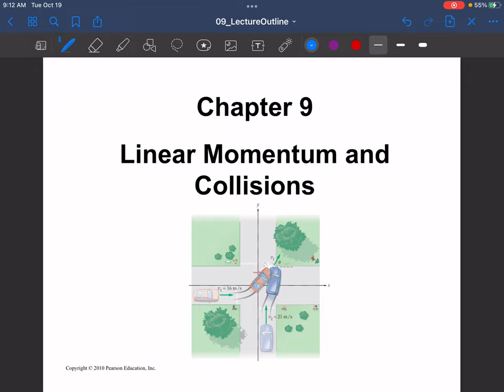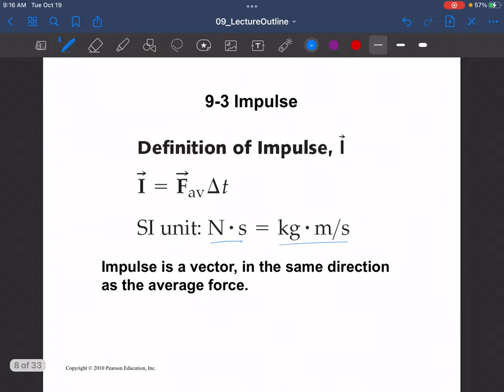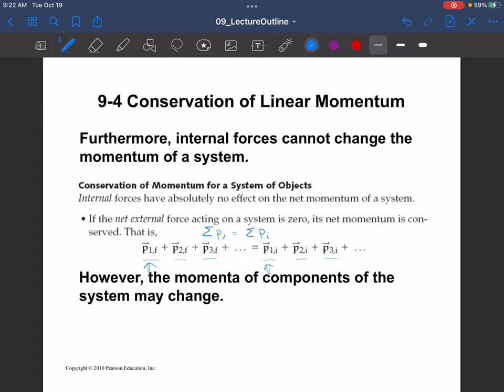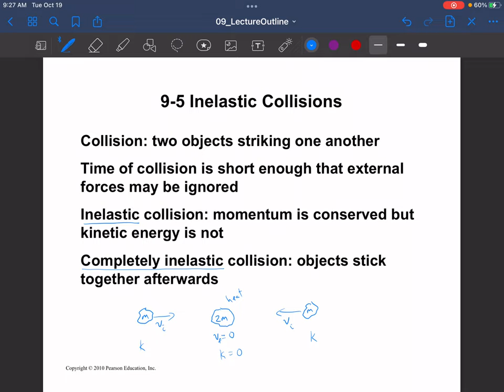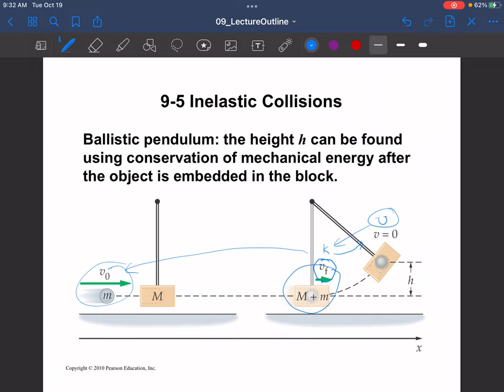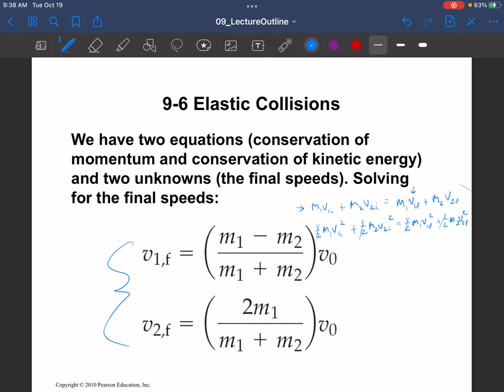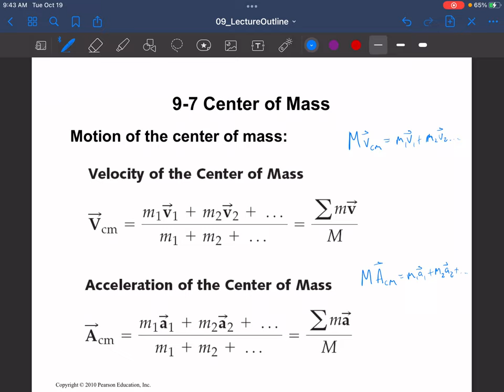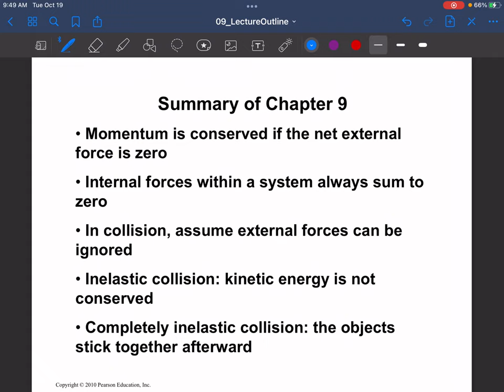Physics Chpt 9